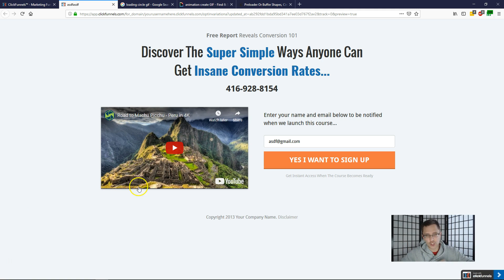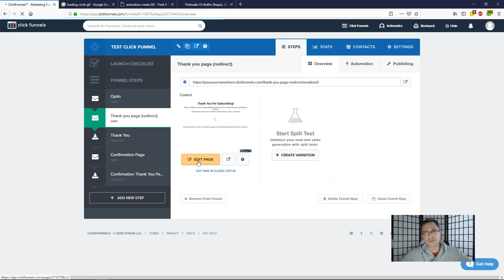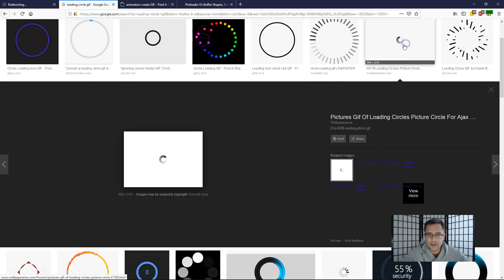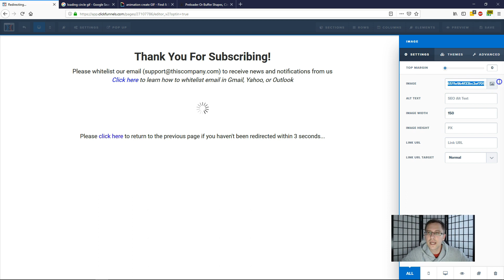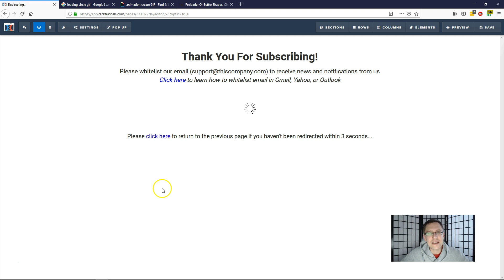ClickFunnels: How to Create an Auto-Redirect Page (Using Meta Redirect)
Hey all!

In this video, I show you how to create an automatic meta redirect from one page to another in ClickFunnels.

You may find this useful if you are sending traffic to a page you don't control, and so want to track how many people actually visit that page. With this redirect page, you will be able to add a pixel to it, therefore notifying you that someone clicked through to the next page via a pixel.

I am using a meta redirect here though, which isn't recommended nowadays, however if you don't have access to the website builder files, this is an acceptable way to redirect, especially if you add a button saying something like 'click here if you aren't redirected in 3 seconds' or so.

Going straight to my redirect page in ClickFunnels, I first show you the code that needs to be added to the page so the redirect occurs.

(You need to add the triangle brackets to both ends as YouTube doesn't let me post it with them).

You can leave everything except 2 parts - the number and the URL.

The number indicates after how many seconds the redirect will take place.

So if you want to redirect the user in 5 seconds, set that number to 5 instead.

You would probably also want to have some sort of button or linked text below the progress circle image to allow users to click 'here' if they still aren't redirected, just in case. So make sure the number you write down here matches the number you enter in the code.

Next, you need to enter the exact URL you want to send people to after they land on this redirect page.

Pretty straightforward, but make sure to set the URL exactly how you see it as and don't get creative here - so if the URL you see says ' put THAT exactly in the URL spot - don't write ' for example, or the redirect won't work.

That's pretty much it for the code part of it.

Now you just need to find some standard image indicating that they will be redirected soon, and so clients don't get impatient and leave the page.

You can just type in 'loading circle gif' into Google images and pick up an image you like best. You may notice that they aren't moving at the start, but when you actually click on these images, they will.

Just click on them, select 'save image as' and then upload it to ClickFunnels and use that image.

If you want more images, you can check out these two sites I mentioned in the video:

That should give you some more ideas and you would just follow the same process to get them added to your site.

That's it!